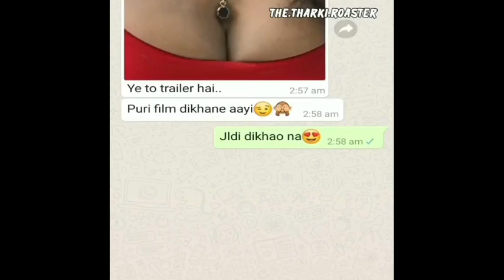BAAP OF ALL MEMES🤣DANK INDIAN MEMES